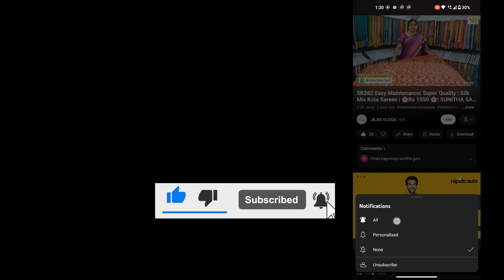SILK MIXED KOTA SAREES | by Sunitha Reddy block prints | SR 797 | Jejis Vlogs